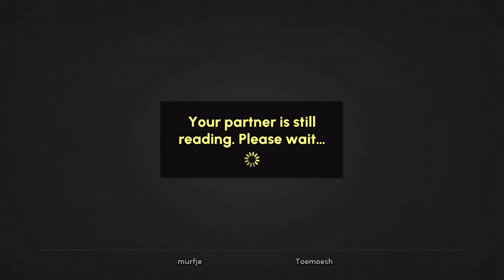Escape Academy - Escape from The Past DLC - No More Mister Heist Guy (NL / Dutch Playthrough)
Onze volgende uitdaging bevindt zich in de Academy Archives. We krijgen de opdracht om de Deed to the Academy te stelen uit de archieven. Kunnen we deze uitdaging aan?